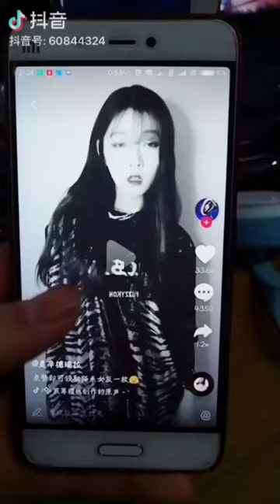【Tik Tok】【抖音】最近這個BGM太火，因為太“銷魂”啦！.flv